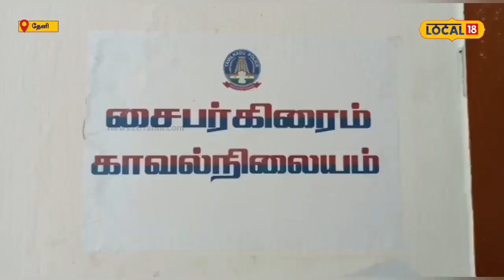ரூ.16 லட்சம் மதிப்பில் செல்போன்கள் மீட்பு... தேனியில் சைபர் க்ரைம் போலீசார் அதிரடி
தேனி மாவட்ட எஸ்பி அலுவலகத்தில் எஸ்பி டோங்கரே பிரவீன் உமேஷ் தலைமையில் காணாமல் போனதாக புகார் அளிக்கப்பட்ட சுமார் ரூ.16 லட்சம் மதிப்புள்ள 156 செல்போன்கள் சைபர் க்ரைம் போலீசாரால் கண்டுபிடிக்கப்பட்டு உரியவர்களிடம் ஒப்படைக்கப்பட்டது.